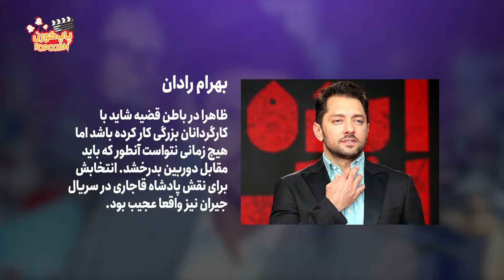بازیگران بد سینمای ایران | از محمدرضا گلزار تا نیکی کریمی و سحر قریشی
یکی از معضلاتی که همواره به هنر در بستر سینمایی‌اش لطمه وارد کرده، طرفداری بیهوده از نام‌هایی‌ست که مخاطبان را اسیر خود کرده. اسامی‌ای که در کارنامه هنری خود فقط توانستند ظاهر خود را به دوربین عرضه کنند و در بعد هنر چیزی برای ارائه نداشته‌اند.

البته ناگفته نماند که این نفرات هم در عرصه هنر زحمات خود را کشیده‌اند منتهی به گونه‌ای نبوده که در بُعد فنی نمودی داشته باشد و همین عامل باعث شده که در لیست منتخب ما قرار بگیرند. در این مطلب همراه ما باشید تا با چند نمونه خیلی معروف آشنا شوید.